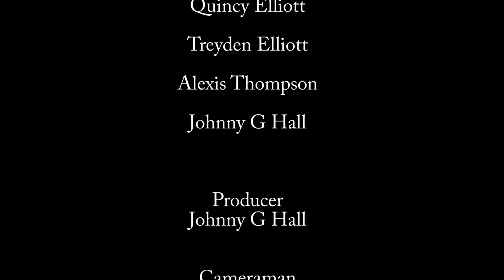HomeRUN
Thanksgiving Day! Fun times with the family.

We hope you enjoy watching as much as we enjoyed making it!